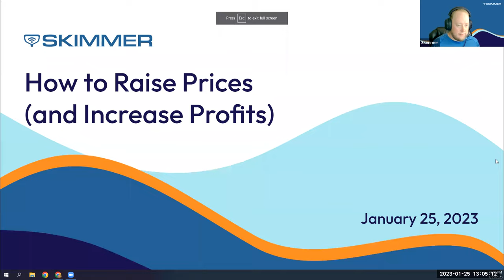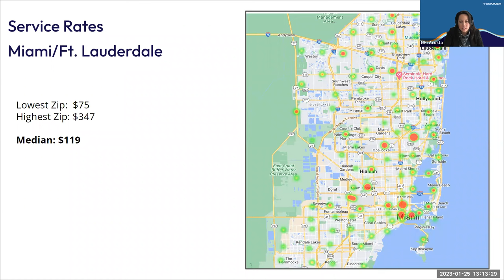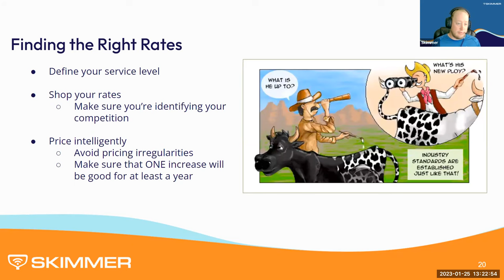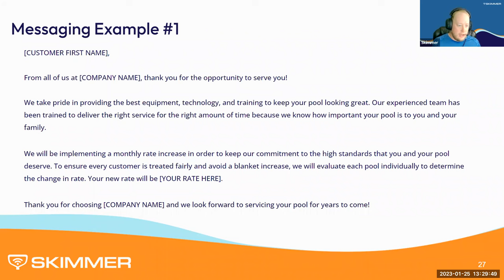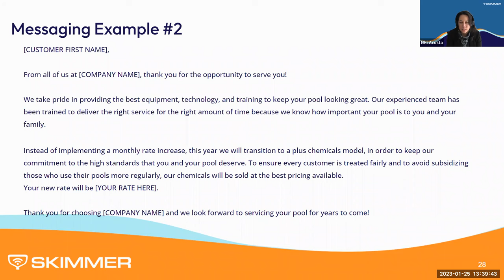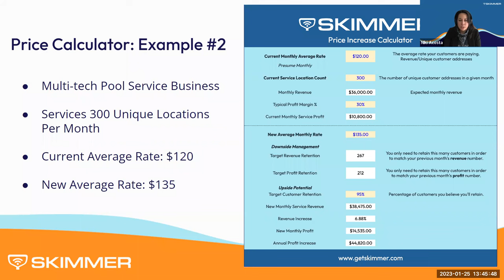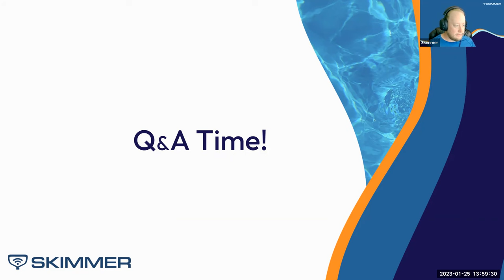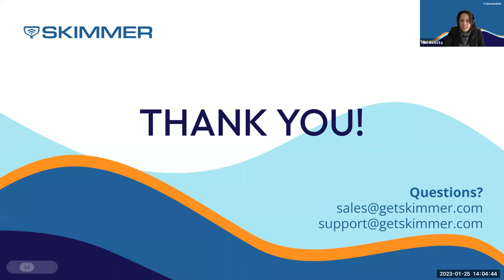WEBINAR - How to Raise Prices (and Increase Profit)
In this webinar, Bryce Sirrine and Niki Acosta discuss the why, when, and how to Raise Prices, as well as debut the Skimmer Price Increase & Profit Calculator.